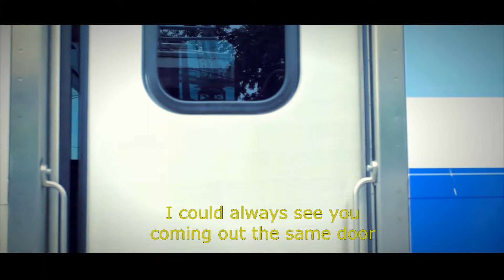Love Story by Andrew Balboa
Happy Birthday Jonim!

Lyrics:

I was so young back then, I couldn't understand
Everything you did for me
I'll cherish you till the end of time
Thanks to you...I am here
I'll always...

How could I ever forget?
The pictures of your face will always hunt my mind
If I could only erase your eyes, your smiles
Tormenting my life
Sweet agony, sweet extacy!
Now I know why you're gone
I'm so stupid.

Remember...
It's because of you X2
That I...

Love you X2
I love you
Always love you!

Your voice echoes in dreams
Your touch has pierced my skin
Your love lives within.